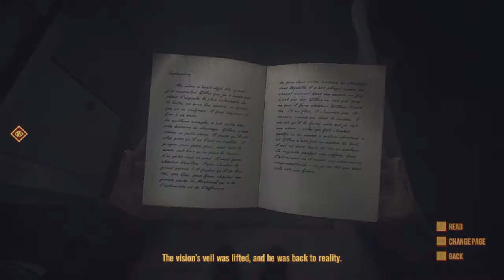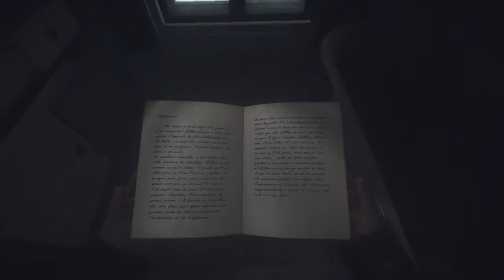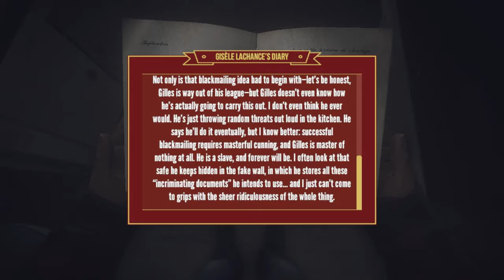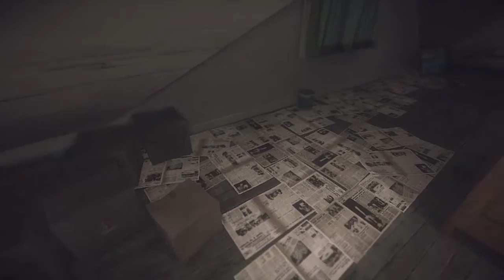Kona - Gameplay 2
Kona. Was für ein detektivisches Meisterwerk, selten etwas so derart Atmosphärisches und schön Erzähltes und auch Mysteriöses und Gruseliges gespielt!
Die Atmosphäre ist zum schei(d)en dicht in dieser Geisterstadt wo es nur einen selbst und eingefrorene Leichen und mysteriöse Eisgebilde gibt.
Man spielt so edel einen Detektiv mit rauchiger Stimme in den 70er Jahren wo die Welt noch gut und in Ordnung war, ausser Vietnam, und kriegt nebenbei von einem Erzähler die Geschehnisse erzählt und jeder Hinweis den man angucken kann, ist kommentiert mit den Gedanken und Eindrücken von Detective Faubert, was er gerade sieht (und nicht bloss ganz kurzer Text a la "Das Bild zeigt ein Herrenhaus" wie man es etwa aus Resident Evil kennt, wenn man die Umgebung erforscht).
So ein feines Spiel!
Ich kann es kaum erwarten, bis dieses Meisterwerk fertig wird.
Ist immer noch Beta und man kann bei der schlechten Framerate kaum mit dem klassischen alten grafisch perfekt umgesetzten Chevrolet dieses Detektives mit mechanischem Tacho fahren, weil das Bild immer wieder so sekundenweise einfriert und so. An der Performance dieses Spiels muss noch gearbeitet werden - aber ist ja auch noch Beta.
Ah edel - wie gerne würde ich jetzt selbst mit so einem edlen Oldtimer im verschneiten Paradies Kanadas rumfahren, und einen gruseligen Fall lösen...

Rasieren müsste sich der Protagonist, und einen Hut und beigen Trenchcoat anziehen, damit es immersiver und detektivischer wird.